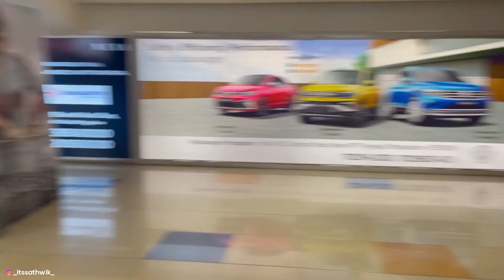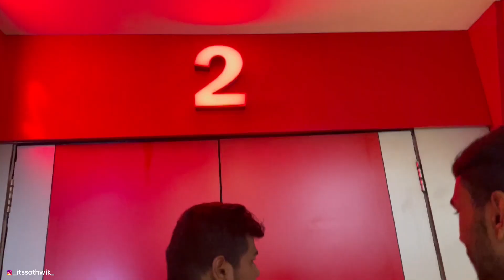RAAPATA Tulu Movie Honest Review!! | itssathwik | Tulu vlog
Raapata Tulu Movie Yencha undu?

Namasthe ...